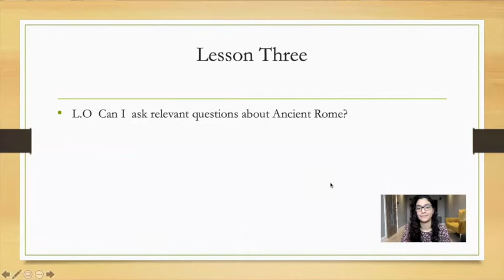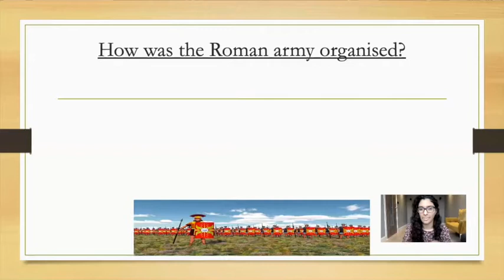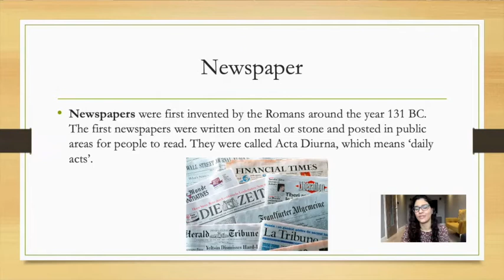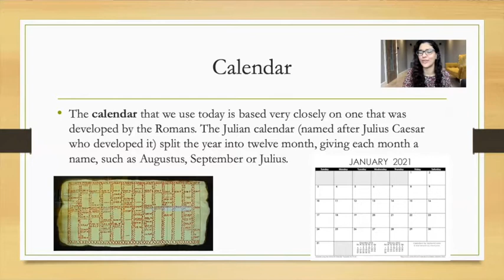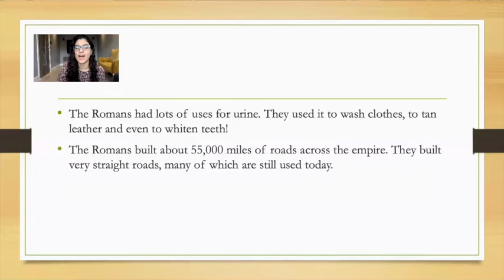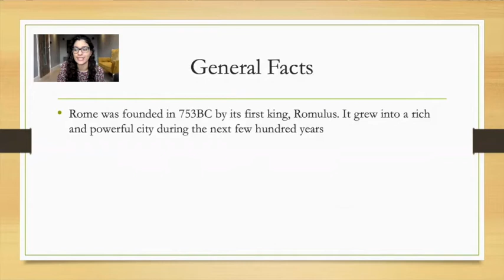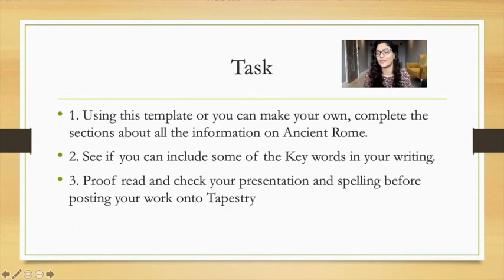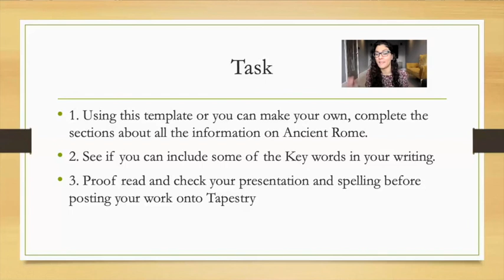Year 4 8th January Wider Curriculum Williams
In this lesson, Miss Gulzar discusses what makes the Romans so important. Please be sure to upload your work to Tapestry by 16.00.